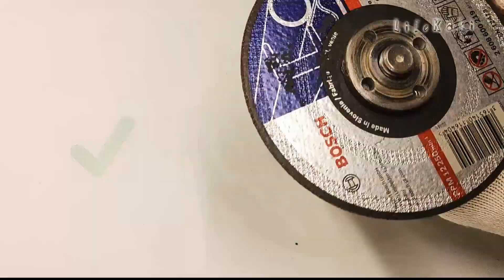Useful tips - Tricks of MASTERS that really help out! - Life hacks /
Useful tips - Tricks of MASTERS that really help out!
00:01 ► How not to damage the surface when clamping an object in a bench vice.
01:10 ► Method of fastening a wires using a nail and wire.
02:05 ► Method of fastening the wire using brackets (plastic cable clamp).
02:30 ► Drill bit too small for chuck - The solution!
03:31 ► How to change the circle on the grinder without a key.